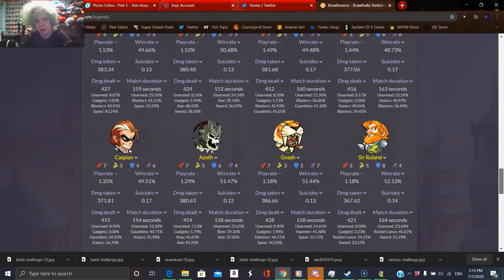The Least Played Legend In Brawlhalla